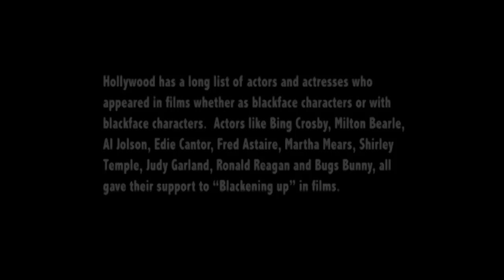Blackening Up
Hollywood has a long list of actors and actresses who appeared in films whether as blackface characters or with blackface characters.  Actors like Bing Crosby, Milton Berle, Al Jolson, Edie Cantor, Fred Astaire, Martha Mears, Shirley Temple, Judy Garland, Ronald Reagan and Bugs Bunny, all gave their support to "Blackening up" in films.
"Whistling Coon" song performed by Billy Murrary with D.H. Dudley 1911